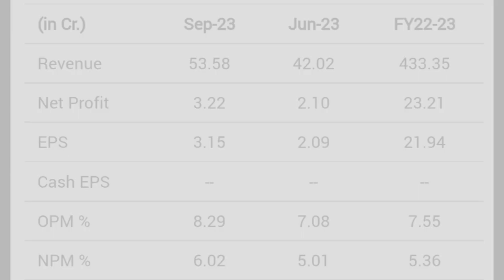TIGER LOGISTICS INDIA LTD share latest news | stock split meeting date update complete details